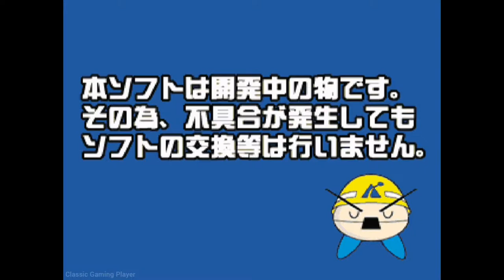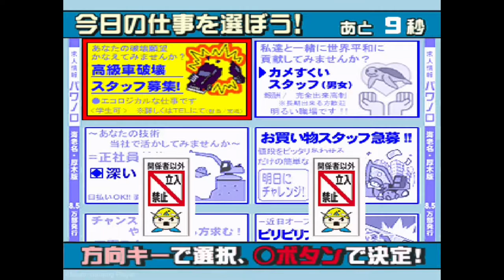Power Shovel ni Norou!! [Taikenban] - PS1 Gameplay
A Japanese demo/trial disc of Power Shovel ni Norou!!

This disc contains:

- 2 playable game modes ​​with 2 missions in each one.

NOTE: Recorded in the original 4:3 aspect ratio and original game graphics (no filters, shaders etc...)